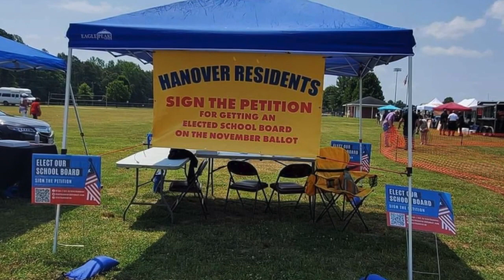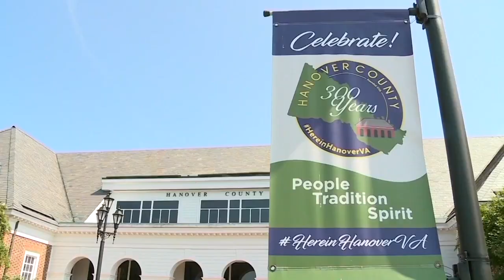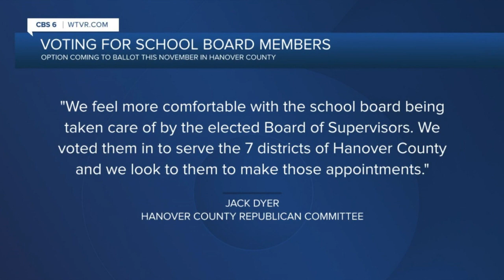Voters to decide whether parents will get to elect Hanover School Board members